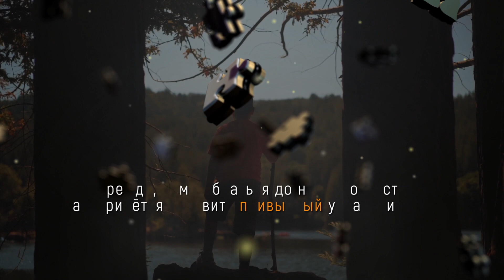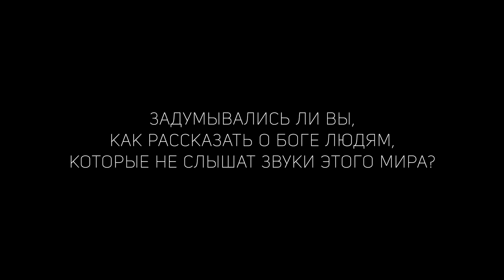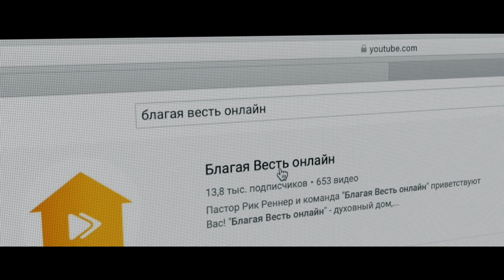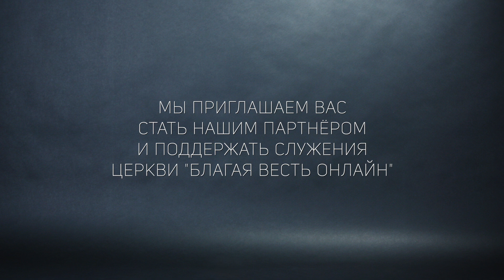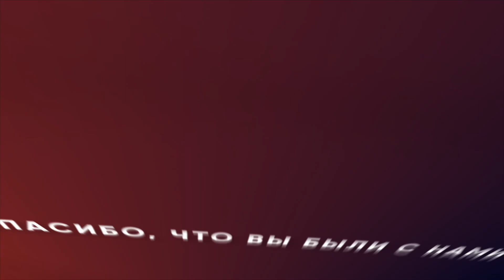2. Не уклоняйтесь от Божьего призвания – «Примите Божье поручение для своей жизни»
Эта программа поможет вам понять важность осознания своего предназначения. Благодаря этому вы сможете сделать все возможное, чтобы не уклониться от него. Не допустите, чтобы друзья отговорили вас, и не позвольте дьяволу увести вас прочь от призвания. Крепко держитесь Божьего замысла.

Для более глубокого изучения темы скачайте бесплатно аудио-версию программ и учебное пособие